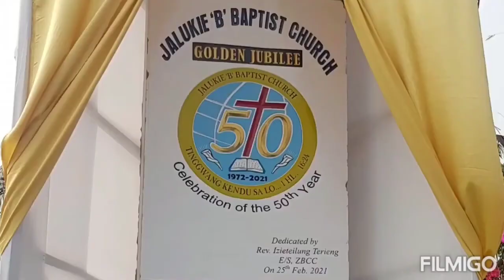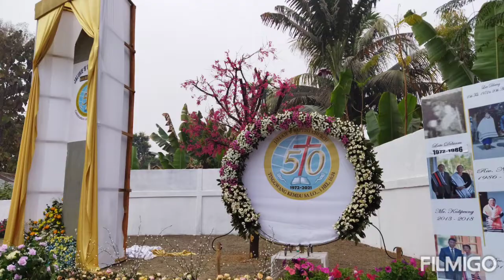Celebrating another year of God's faithfulness: Jalukie B Baptist Church Golden Jubilee.